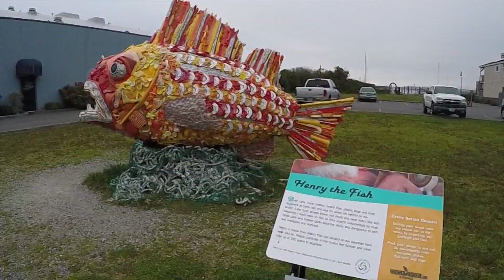Casino Camping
Many Casino's encourage RVers to Boondock (RV without hookups) for a night and enjoy their casino.